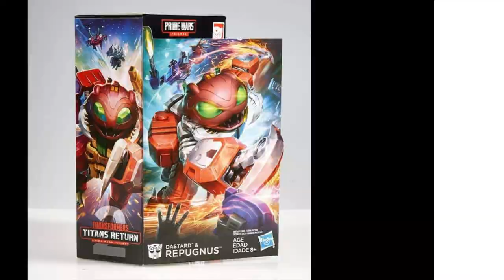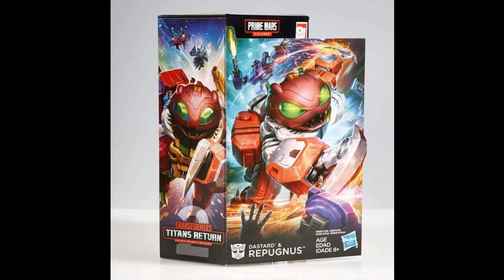TRANSFORMERS POWER OF THE PRIMES REPUGNUS DELUXE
me gusta... bueno mas o menos